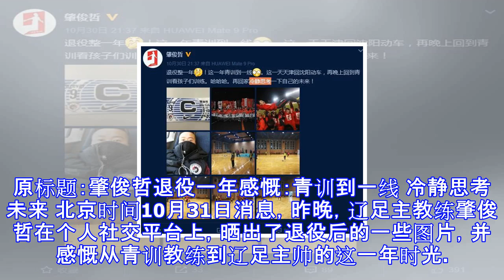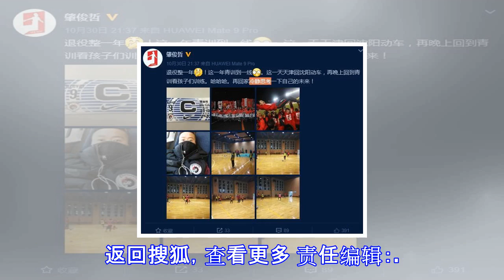肇俊哲退役一年感慨：青训到一线 冷静思考未来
原标题：肇俊哲退役一年感慨：青训到一线 冷静思考未来 北京时间10月31日消息，昨晚，辽足主教练肇俊哲在个人社交平台上，晒出了退役后的一些图片，并感慨从青训教练到辽足主帅的这一年时光。 肇俊哲写道：“退役整一年[偷笑]！这一年青训到一线[并不简单]。这一天天津回沈阳动车，再晚上回到青训看孩子们训练。哈哈哈。再回家冷静思考一下自己的未来！” 肇俊哲在上个赛季后选择退役，并从接手辽足青训队伍做起，在本赛季最后几轮比赛，肇俊哲接替雷尼担任辽足主帅，尽管未能最终率领辽足保级，但肇俊哲带队后辽足打出了此前没有过的精气神，尤其是战平上港一战，而肇俊哲也获得了球迷和媒体的一致赞扬。返回搜狐，查看更多 责任编...